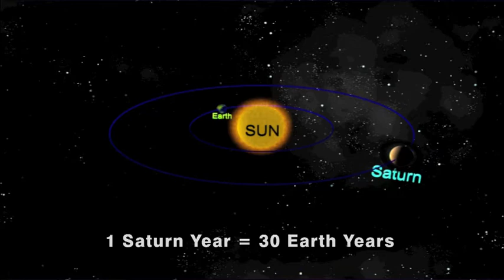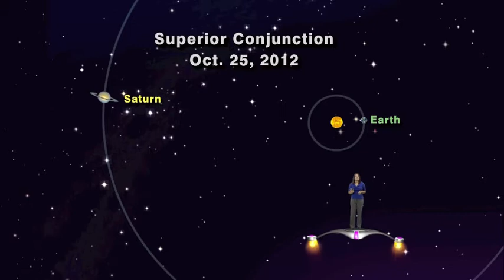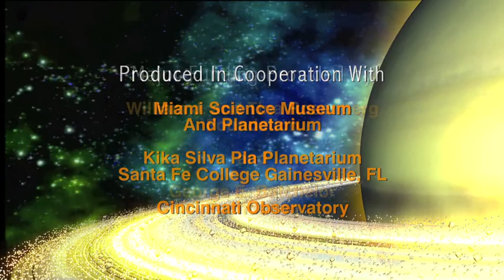SG1316 April 22-28, 2013 5 minute version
"There's Something Special About Saturn"